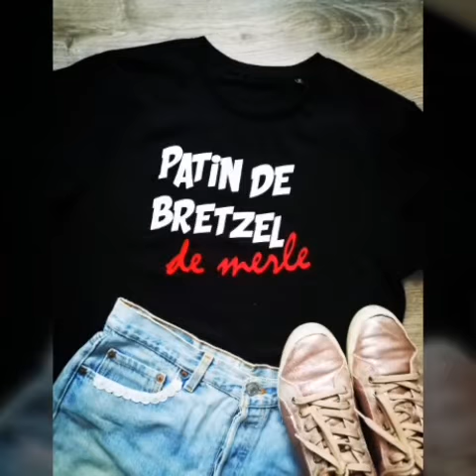photos Instagram sélection de t-shirts brodés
Un petit aperçu de la collection !! 🌈À retrouver d'urgence en boutique !! 🤩 T-shirts en coton organic👕🌱 agréable à porter à s'offrir ou se faire offrir !! 🎁À vos sabots mes gazelles!! 😘